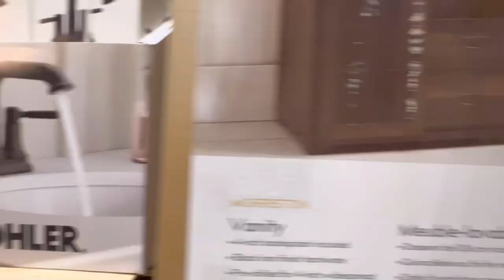Beagle Practices Newly Learned Obedience At 1st Time Trip To Lowes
You’ve seen this kiddo’s intake video! And if you haven’t head over to his highlight on IG!

Thunder is now starting his exposure to the big world out there. We’ve gotten to know this gorgeous boy over the past few weeks. Once we addressed the fire that was burning in his brain, we were able to see who this kiddo really is—an insanely sweet, yet insecure boy that gets a bit nervy in all new environments. Prior to training, Thunder’s nose kept him busy. He didn’t even have time the process the world around him! Now that he has a solid obedience foundation, it’s time to expose this kid to new triggers to build even more resiliency around the unpredictable.

We’ve been working hard on conditioning Thunder’s mind to default to his handler, and look to the person that’s holding the lead with most value. This has involved a comprehensive program based in PERMISSION ONLY ACTIVITY, where every step is managed and dictated by me. This has slowed down his processing, creating a much more self aware boy!

We headed to Lowes this afternoon to continue solidifying his obedience around unfamiliar stimuli. This place is loaded with things a dog has never seen!

Working around a ton of distraction like this desensitizes Thunder to the unfamiliar, and helps him learn to defer to me when confronted with triggers that concern him. Having a Leader to guide him through the experience, while also holding him accountable for any disconnect, is key. Thunder then learns to look to his human instead of being overly concerned about everything else around us.

Awesome job gorgeous boy!

FYI: Thunder will be up for adoption once his training is complete! We are currently taking applications.